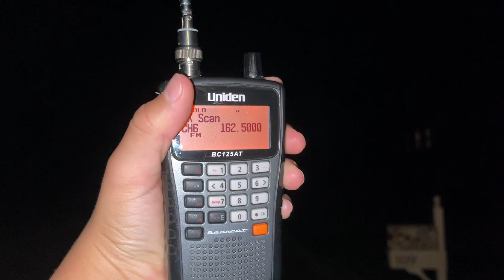RECEIVING WWG72 GEORIGA, INDIANA (8/19/23)